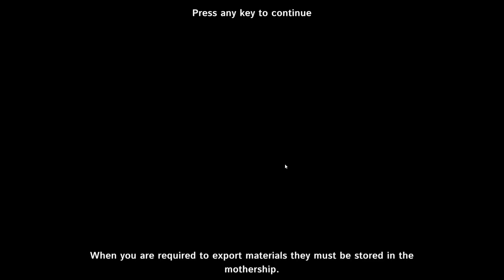Facteroids #3 - kolonizacja księżyca! - Gameplay PL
Facteroids - a co jakby wybudować kopalnie na asteoridzie... i tym właśnie jest Facteorids, wydobywamy surowce, przerabiamy i wysyłamy! Kopalnie, fabryki, taśmociągi... lubię to!